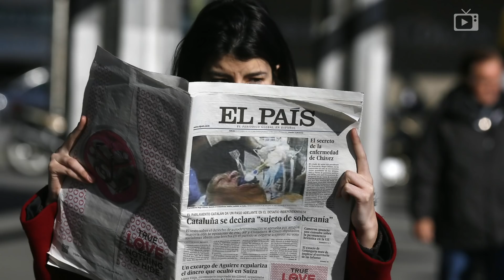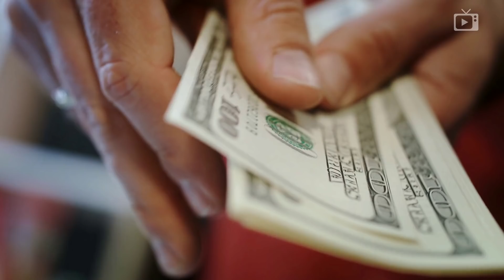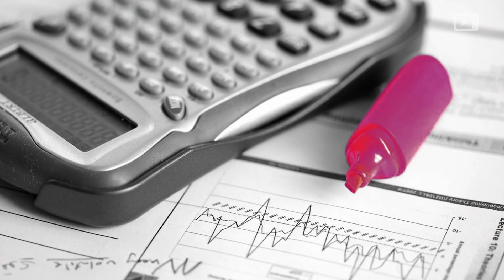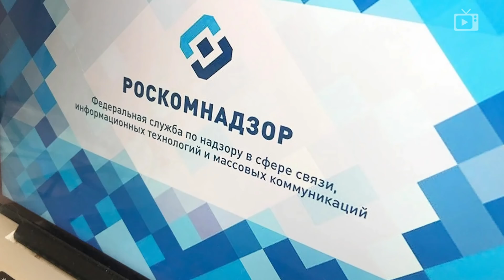Ковид победил, Народ и приставы, Виртуальные протесты // Галопом по Европам #634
В этом выпуске:
- Испанская Эль Паис опубликовала ответ Вашингтона и НАТО Москве;
- Украина провела у границ Крыма учения с ракетными системами «Ураган»;
- Европа капитулирует перед ковидом;
- В России за сутки плюс 141 882 новых заболевших ковидом;
- Американские индейцы отсудили у фармкомпаний почти 600 миллионов долларов по опиоидному делу;
- Израиль установил апартеид для палестинцев;
- Госдолг США впервые превысил 30 триллионов долларов;
- У российских частных компаний долгов больше, чем собственности;
- В Италии задержан гендиректор Антипинского НПЗ Лисовиченко, которого искали два года;
- Ротенберг, Тимченко и другие дорожные строители добились поблажек от властей;
- Граждане всё активнее борются с судебными приставами;
- Российские власти забеспокоились по поводу возможных протестов в виртуальной реальности.